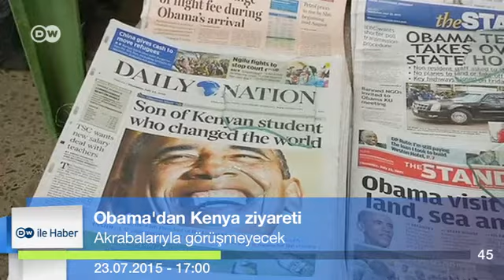DW ile Haber - 23.07.2015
Yunanistan pazarlığa hazırlanıyor
BM Özel Temsilcisi Suriye’de
Çin’den Japonya’ya 70. yıldönümü uyarısı
Obama'dan Kenya ziyareti
Uluslararası Uzay İstasyonu'na yeni ekip
Frankfurt-Paris arası 3,5 saate iniyor